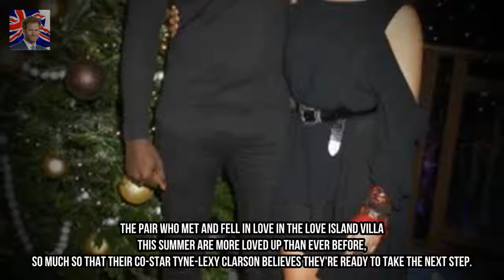Love Islands Tyne-Lexy teases Gabby Allen and Marcel Somervilles WEDDING Kingdom Showbiz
In a time where Love Island couples are going through turmoil with the split of Kem Cetinay and Amber Davies and the drama surrounding Chris Hughes and Olivia Attwood there is one couple from the 2017 series that are still going strong - Marcel Somerville and Gabby Allen.

✅ The content of my videos is the purpose of entertainment. My video does not contain nudity or Kingdom Showbizually explicit harmless or dangerous content is not violent or bloody does not provoke hatred.